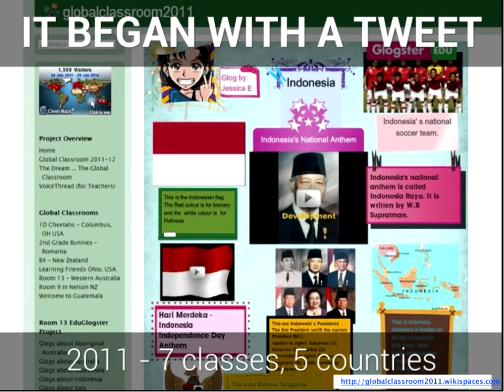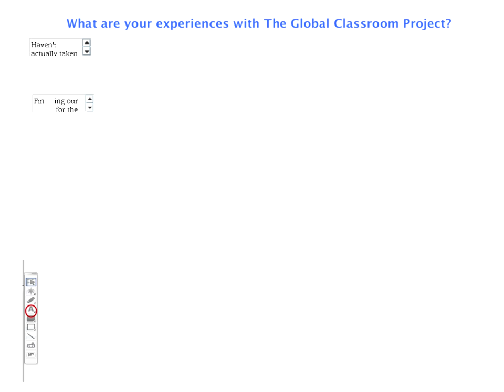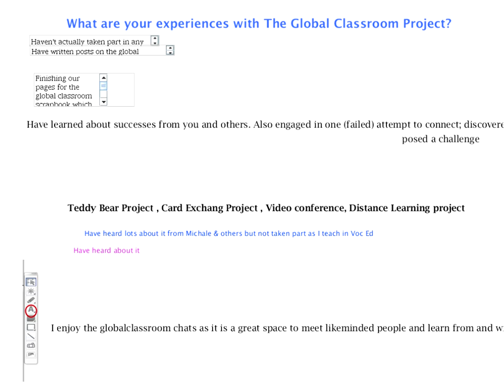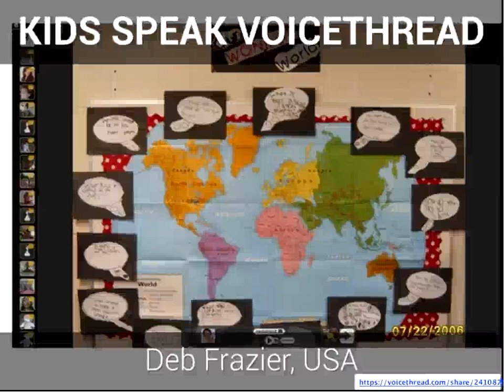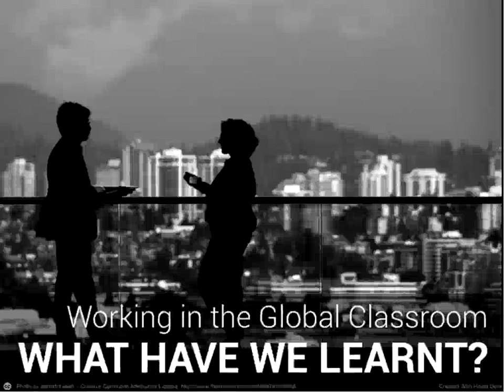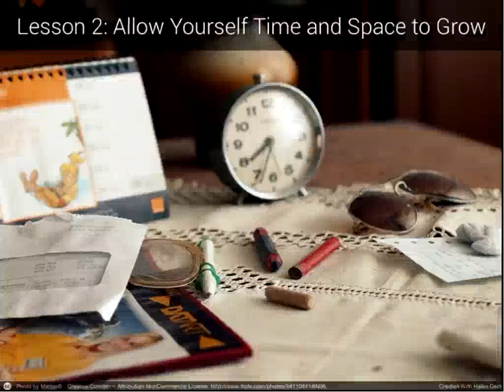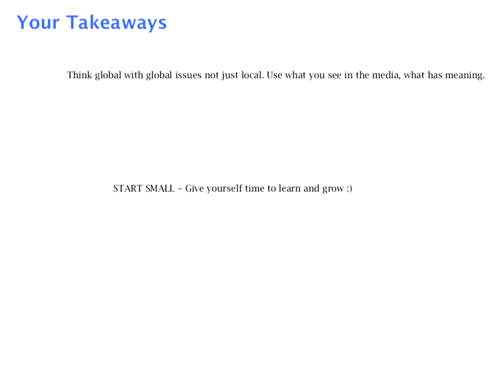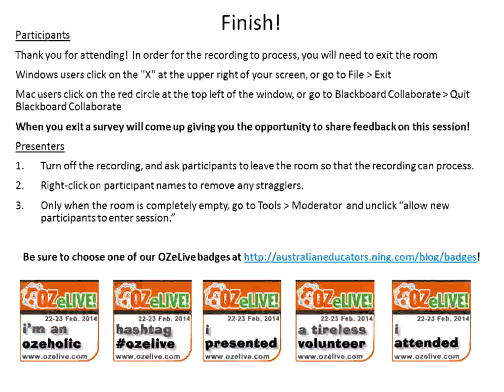Building the Global Classroom An Australian Teachers Story OZeLIVE Feb2014